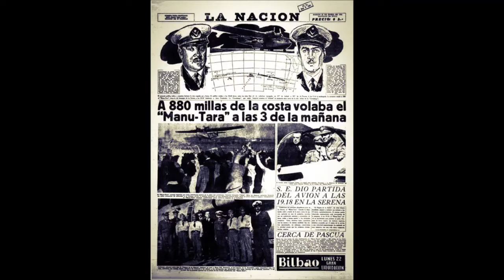War Thunder PS4 PBY-5A Catalina Fach Chile Isla de Pascua 20 ENERO 1951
POR AVIÓN A ISLA DE PASCUA
19 Enero1951

Al centro el Capitán de Bandada Roberto Parrague S. junto al Presidente Gabriel González V,

Primer Vuelo Pascua a Isla del avión anfibio Consolidated OA-1 DA Catalina N° 405, de la Fuerza Aérea de Chile, bautizado como “Manu Tara”, despega desde La Serena, el 19 de Enero, arribando a la isla tras 19:22 horas de vuelo. Componen la tripulación el Comandante de Grupo Horacio Barrientos Cofré, Comandante de la aeronave y jefe de la operación; Capitán de Bandada Roberto Parragué Singer, piloto; Teniente 2° Alfredo Aguilar Cerón, piloto; Teniente 2° José Núñez Rousseau, piloto y navegante; Sub Teniente Sabino Poblete Alay, piloto y navegante;  Sargento 1º Gilberto Carroza, mecánico; Sargento 2° Héctor López Celedón, mecánico y los Cabos radiotelegrafistas José Campos y Mario Riquelme. Este vuelo contribuye a afianzar la soberanía nacional en esa posesión insular y a considerar las futuras rutas comerciales del Pacifico Sur.